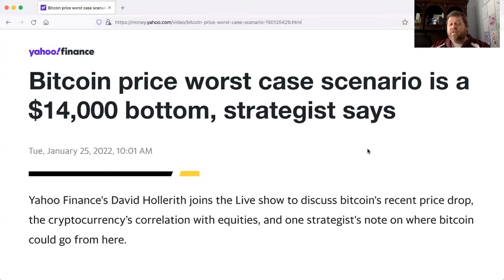Is Bitcoin dead?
Yup, that's right team.  We have reports of analysts calling a floor of $14K in Bitcoin.

More examples of total FUD in the market to drive clicks into news stories.  Anyone can pick any random number and make an article.  Back these numbers up!

Yes, Bitcoin is hurting but it always has it's cycles.  Do not let all the negative news sway your own due diligence and research.  Trust in your ability to learn and educate yourself on pricing models.

Market's, especially BTC, rise and fall.  Know why you are in and why you would get out.  Panic solves nothing.